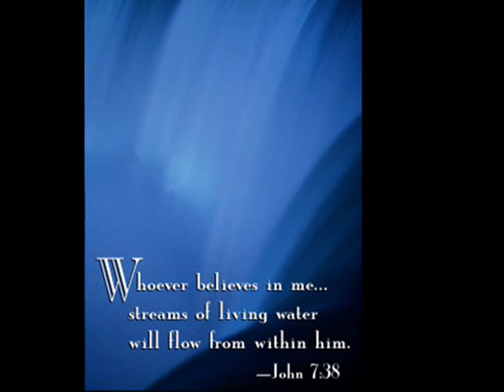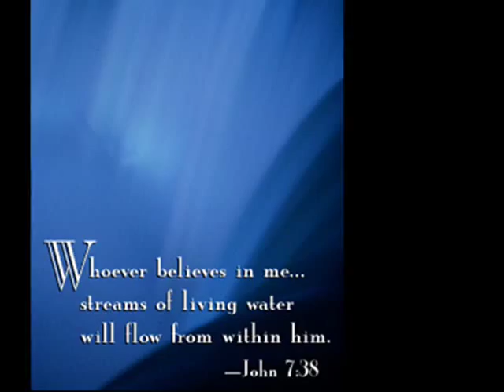Slope feat Jane Hamilton Find Our Love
Truely a classic jazz track produced by Slope and sung by Jane Hamilton. Simply marvelous!